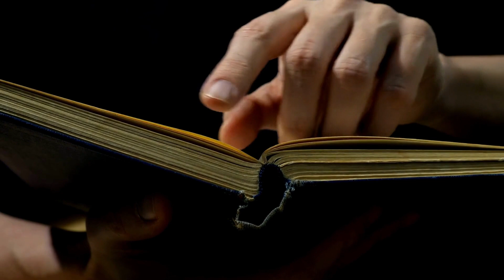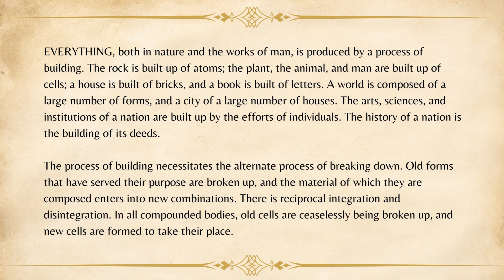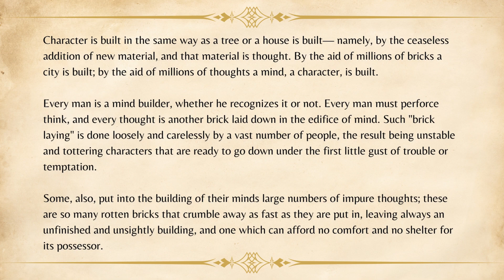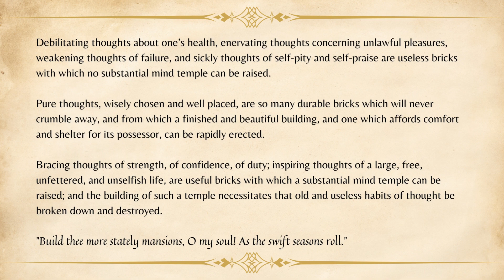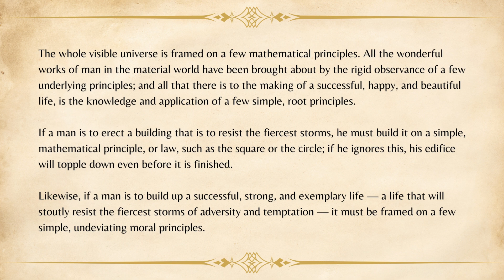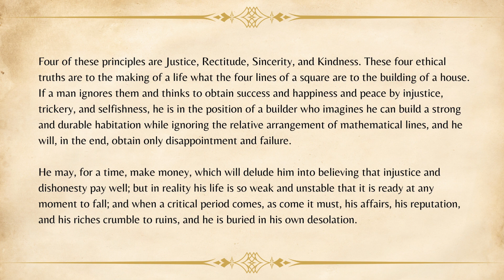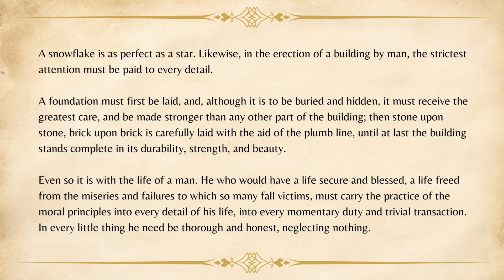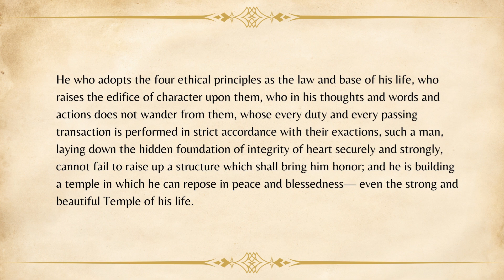The Mastery of Destiny: "Mind-Building and Life-Building" by James Allen - includes text and audio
"Justice, Rectitude, Sincerity, and Kindness. These four ethical truths are to the making of a life what the four lines of a square are to the building of a house."

First published in 1909, the ten “chapters" of "The Mastery of Destiny" are powerful expositions on the nature of our thoughts in the development of our lives.

“Mind-building and Life-building” is the sixth chapter.

In this companion piece to “The Life Triumphant”, James Allen emphasizes personal responsibility and harnessing one’s inner power for true success and satisfaction in life.

Allen's focus is how our thoughts create habits which in turn become part of our character.  As such we are responsible for our deeds and actions - and our eventual destiny.

We’ll be publishing each chapter independently and conclude with a longer form version that includes the book in its entirety.

Chapter Order for “The Master of Destiny”

~  Deeds, Character, and Destiny
~  The Science of Self Control
~  Cause and Effect in Human Conduct
~  Training of the Will
~  Thoroughness
~  Mind-Building and Life-Building
~  Cultivation of Concentration
~  Practice of Meditation
~  The power of Purpose
~  The Joy of Accomplishment

James Allen (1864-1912) was an Englishman who retired from the business world to pursue a lifestyle of writing and contemplation. Allen believed that with the right direction of thought, an individual can enjoy a higher existence – financially, physically, emotionally, and spiritually – and obtain the “knowledge of himself which is Understanding, Wisdom, Power.”

Thank you for taking in this presentation and supporting the work of James Allen and our channel!